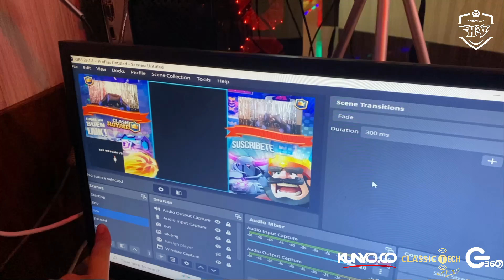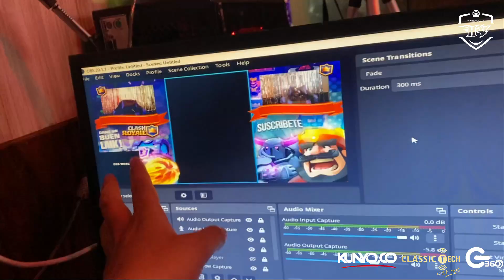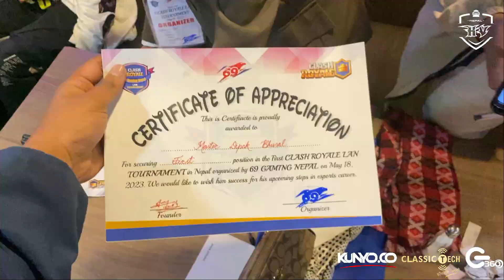NEPAL FIRST EVER CLASH ROYALE LAN TOURNAMENT